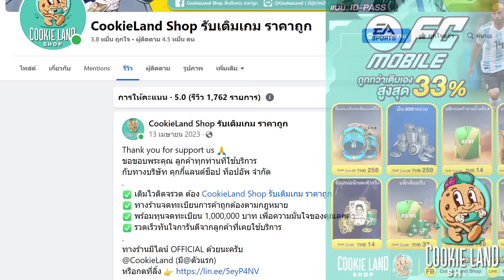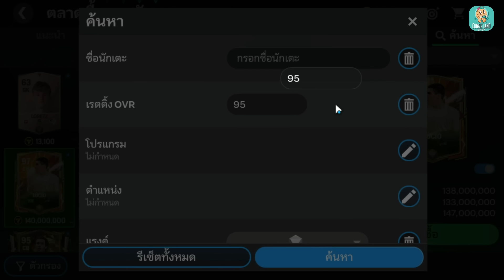FC Mobile : แพ็คสุ่ม93 94 ตัวไหนน่าเล่น และสามารถเกร็งกำไรได้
►ร้านเติมเกมส์ CookieLand Shop

► ช่องทางสนับสนุนของช่อง (Donate)

ขอบคุณทุกคำติชมและผู้สนับสนุนทุกคน เราจะนำไปปรับปรุงและพัฒนาให้ดียิ่งขึ้นครับ
TalKative Over